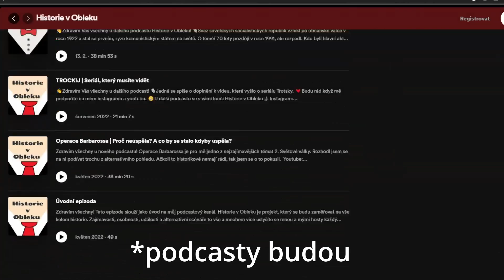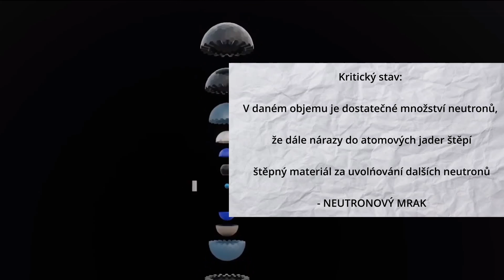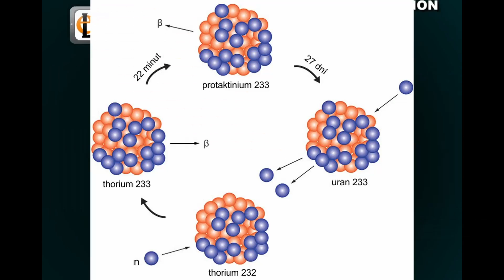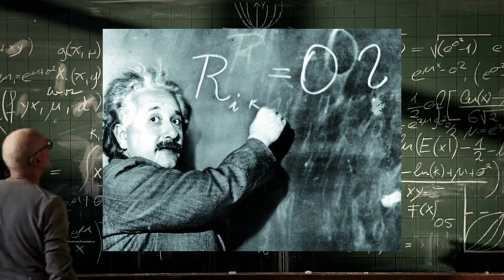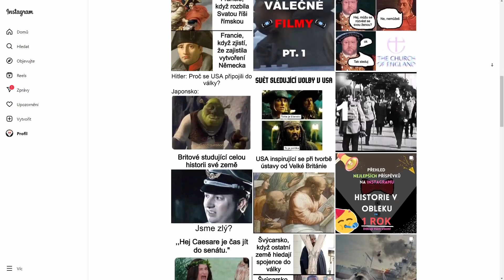Mohlo mít Německo ATOMOVOU BOMBU?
Často se říká, že Němci mohli vyhrát 2. Světovou válku. Ano, jsou jisté informace a fakty, které jim skutečně dávají za pravdu. Na druhou stranu se také vedení Třetí říše dopustilo spousty chyb, které zapříčinili jejich pád.
V dnešním videu si probereme, jestli mohli Němci vyrobit ATOMOVOU BOMBU.
Skutečně měli šanci takovouto zbraň vlastnit, ALE bránilo jim v tom hned několik věcí.
Vše se dozvíte v dnešním videu - Mohli mít Němci atomovou bombu? I Mohlo Německo mít jaderné zbraně? I Mohlo Německo vyhrát válku?

Koukněte i na ostatní videa na kanále Historie v Obleku!

►Kapitoly:
00:00 Úvod
01:00 Princip Jaderné Zbraně
03:43 Výroba Zbraně
03:54 Průběh?
05:22 Podařilo se jim to?
05:55 Problémy
08:12 Jaké město by bylo první?
08:48 Závěr

►🎥Video ukázky:
Valkýra (NĚM. 2008)
Oppenheimer (USA 2023)

►🎞️Filmové záběry:
Isaac_Vee
CHRONOS-MEDIA History
BBC Studios
atomcentral
Learn from the base
BBC Studios
Elearnin
Arvin Ash
World at War
Muon Ray
The Infographics Show
Free Documentary - History
Timeline - World History Documentaries
University of California Television (UCTV)
HarrySTrumanLibrary
rob19731
CHRONOS-MEDIA History

►🖥️Použité programy:
Editace videa: DaVinci Resolve 18
Nahrávání obrazovky: OBS Studio
Nahrávání a editace zvuku: Audacity
Mikrofon: HyperX QuadCast
Tvorba miniatury: Pixlr E
Zvukové efekty: Soundly
►📝Zdroje:
🌐Wikipedie:

💚Děkuji těm, co to dočetli až sem ;)

U dalšího videa se s Vámi loučí Historie v Obleku ;)